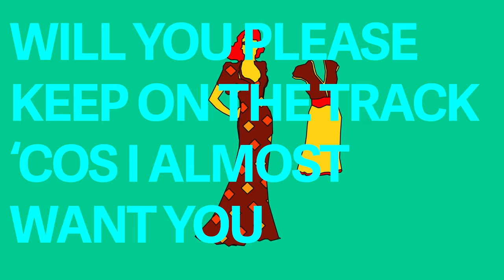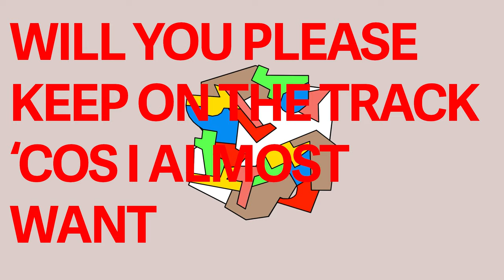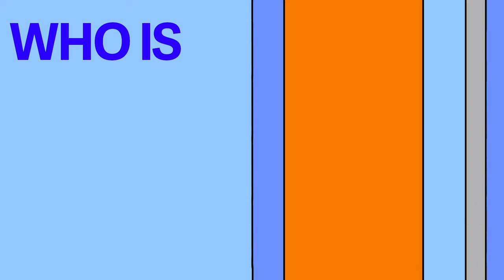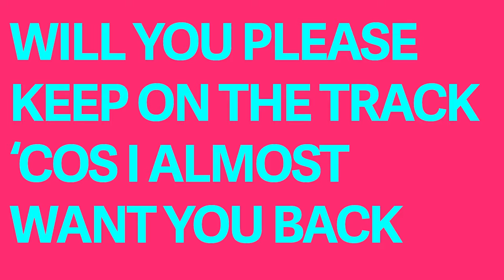Gigolo Aunt - Syd Barrett - Official Lyrics Video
Douglas Arthur Peter Field was born on the 6th of August 1945. 18 months older than Syd Barrett, Duggie was an upcoming artist in London who blended the imagery of cartoons, fashion and advertising with Dalí and Mondrian. For all he learned at art school, however, Fields’ real education, and fame, came from the milieu of late 60s and 70s London, where he was a regular at parties, recognisable by his quiff and penchant for eyebrow makeup.

18 months older than Syd Barrett, Duggie Fields shared an Earl’s Court flat with Syd Barrett. He was an upcoming artist in London who blended the imagery of cartoons, fashion and advertising with Dalí and Mondrian. Syd and Duggie were artistically very different, but close to each other in other ways. Interestingly, the trenchcoat that we can see Syd wearing in the famous photo shoots from the flat was Duggie’s. Perhaps also an inspiration for the trench coat in the opening lyrics of Gigolo Aunt!

In 2016 Duggie painted a 80.3 x 95.3 inch acrylic canvas called “Study for Syd (No use trying)”. The image is based on an iconic Mick Rock photograph of Syd leaning against his Pontiac Parisienne. In typical Duggie fashion, Syd’s head is partially missing. A nod perhaps towards old Greek and Roman sculptures. Or to a far more personal experience of what Duggie saw happening to Syd in those years together.

Duggie Fields left us on march 7th 2021.

ARTIST ON THE BORDER: It is a privilege to have been given the chance to collaborate directly with the Duggie Fields estate on this project. Conceptually Duggie’s art brings a well needed splash of colour to an otherwise suppressed, almost faded artistic project. Duggie’s art may remind us of the early days of computer graphics with sharp lines and colours on the verge of exploding. And that was my folly. I thought this one would be easy, but it was far from. Even with years of experience, modern software and a barrage of filters and gimmicks, one doesn’t just filter a Duggie Fields painting into existence. For “Gigolo Aunt” I carefully disassembled 25 of Duggie’s pieces so that the various objects could overlap and move independently. For each of these I had to create a template that maintained the sharp fidelity of Duggies brushwork. A process which takes time and numbs minds. Imagine staring into several multicoloured suns and you’ll get the impression.

Gigolo Aunt was released as the B-side opener on Syd Barrett’s second album “Barrett”. In 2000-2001 David Gilmour remastered and released the track officially on the 2001 compilation “Wouldn’t you Miss Me?” and again later on the 2010 compilation “An introduction to Syd Barrett”.

Animation by Alexander Stubbe Teglbjaerg:    @ArtistontheBorder